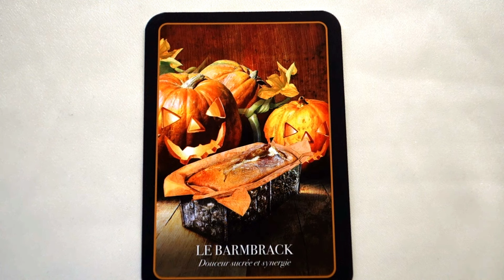JOUR 13 DE L'ORACLE D'HALLOWEEN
Découvrir au fil des jours les 36 cartes de ce magnifique Oracle d'Halloween de Stacey Demarco